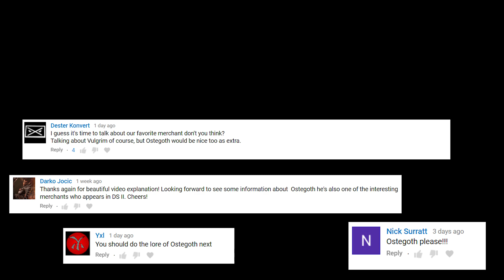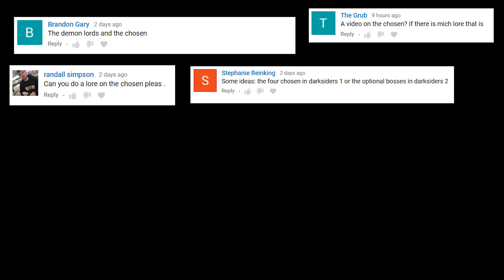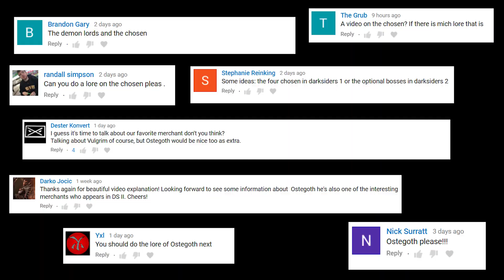Assorted Darksiders Lore: Ostegoth, The Chosen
Join True Masters & Morons as we do another assorted lore video, this time going over Ostegoth, Old One Merchant Extraordinaire, and the Chosen of the Destroyer.